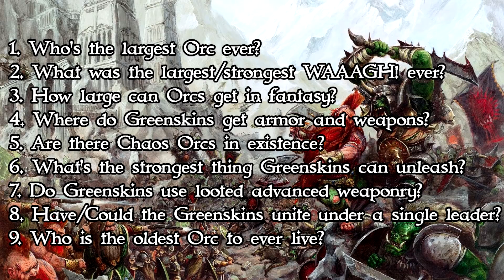Greenskins Q&A Episode 14: Difference between Orcs and 40K Orks!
The next Q&A has arrived! You'll be able to find the questions answered down further down in the description!

1. Desidia
Q: Is there any mention of a squiggoth in fantasy, or is that purely a 40k thing?

2. Slaanesh God of excess
so why did the chaos dwarves make the hob goblins/black orcs 2. whats the diffrence in how the waagh power works from 40k and fantasy

3. EA Diaz
Q1: Are there any greenskin crafters so to speak they all have this crazy good magic weapons,armor and items, we know they steal some but some are definitely not of other race designs. Q2: Are there as many types of squigs in fantasy as 40k cause I can definitely see the squiggoth working and if they were to ever make savage orcs almost a separate entity expanding greenskins monsters could be definitely fun

4. Inquisitor Squish
Loremaster I'm so impressed with your ability to recall book tittles, love your channel. What would you say is the biggest difference between between 40k and fantasy greenskins; meaning culture / mentality, not guns / equipment.

5. Faba
Q: Hey i’m a big 40k ork fan and was wondering if the Greenskins of Fantasy can create their own habitable environment like the 40k orks can. Like the fungus providing breathable air and food for the Orcs. Also what role do goblins have in greenskin society. Sorry for the long question, keep up the great content!

6. Jon Blankenship
1 who was the biggest/most powerful orc in history 2 who had the largest/most powerful waagh 3 How big can an Orc get? in 40k one was as large as a scout titan so what about in fantasy? 4 where do greenskin armies get all of their material to make weapons and armor since id guess there wouldnt be enough salvage and scrap to go around to make weapons and armor out of 5 has there ever been a chaos orc which fights for the ruinous powers? 6. what is the most power unit/monster/war machine that greenskins can get their hands on? 7. do orcs ever use captured black powder weapons or chemical weapons from other races? 8. have/could the entirety of the greenskin race ever unite under one leader? what would this leader look and think like since grimgor for example is a huge orc but only cares about fighting instead of leading. what would the goal of this race wide waagh be and could they be successful? 9 who is the oldest orc to have ever lived since he most likely kept growing and getting bigger

7. Squeek FootBiter
Are greenskins similar to the orks in 40k in the aspect that what they believe becomes reality. I.e. are red weapons sharper because they believe weapons that are red are sharper than others?

8. thehelpmeyo
Are there any big differences between 40k and fantasy Greenskins besides their technology?

9. Fenian chief
How large is the Greenskin presence in Naggarond? Do they thrive there like they do in the Darklands and the Badlands due to how hostile and monster rich it is, or do Dark Elves keep there numbers mostly in check. Also, is there Ork pirates like the Freebooterz in 40k, but in Fantasy?

10. Iapetus
How much dakka is enough?

12. Voltmeister - Peter
Does a colour blind greenskin think green ones go faster?

13. Gojira
are hair squigs a thing

14. Rickados
if enough orc and goblins were to amass would they be able to create more advanced technologies like the greenskins do in 40k?

15. Fewr the slightly confused ninja
Similar to the question about greenskins grouping = as smart as 40k, and similar to @DatOrkBoss ‘s latest, has there ever been a time when enough greenskins have congregated together that they actually developed their own structures and architecture, or have they and will they always just squat in and destroy other peoples’ homes?